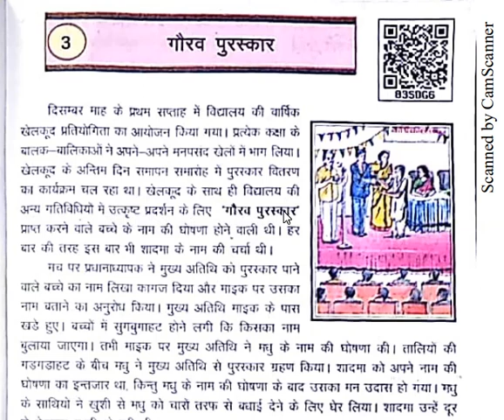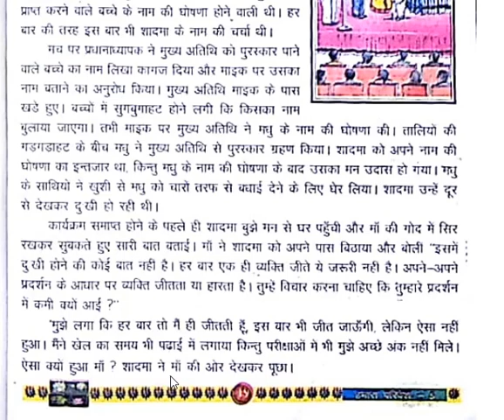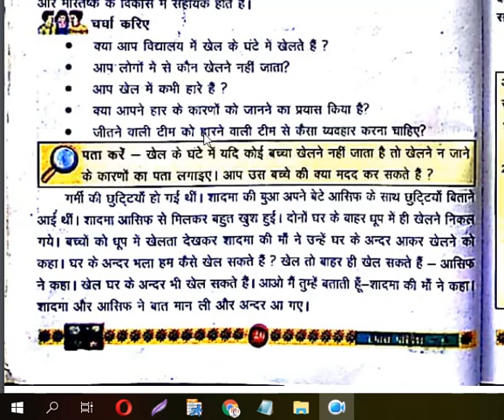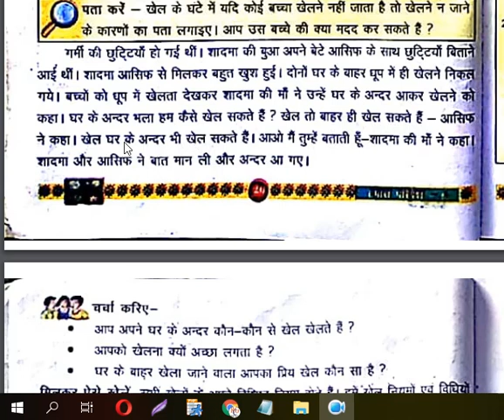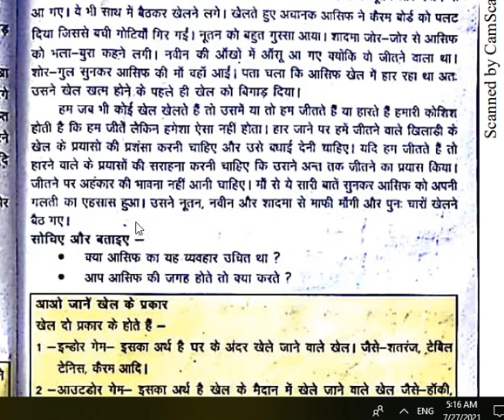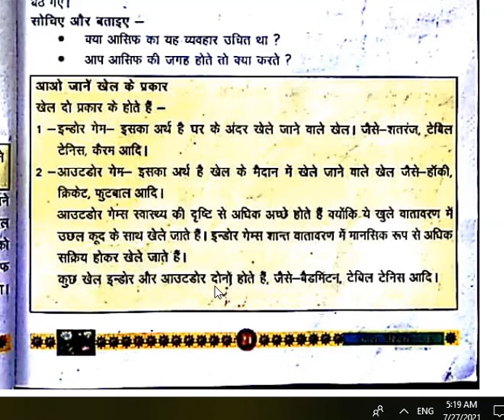गौरव पुरस्कार Class 5 Hamara Privesh Primary School Book UP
गौरव पुरस्कार नामक पाठ में बच्चों को सम्मान या गौरव देने की बात बताई गई है खेलों के बारे में बताया गया है इनडोर गेम और आउटडोर गेम क्या होते हैं